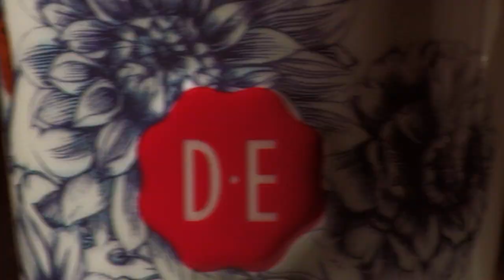Douwe Egberts rebranding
Opdracht uit het 2e jaar om een totale rebranding reclame te schieten. Deze opdracht is totaal geproduceerd door Sil Meijerink.